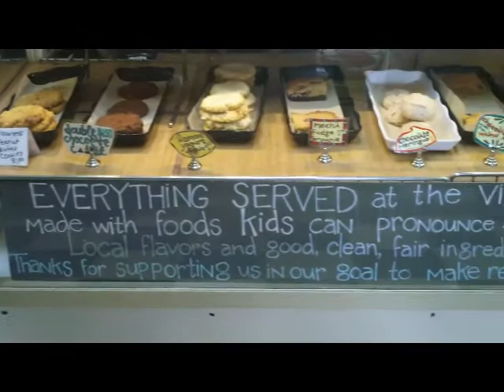Christine Hughes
Christine Hughes is one of the Athens 8 who were arrested for blocking fracking waste from entering an injection well owned by K&H Partners of West Virginia near Torch, Ohio on February 1st, 2014. Here she tells why she decided to participate in civil disobedience.